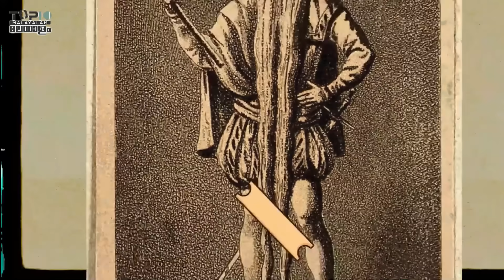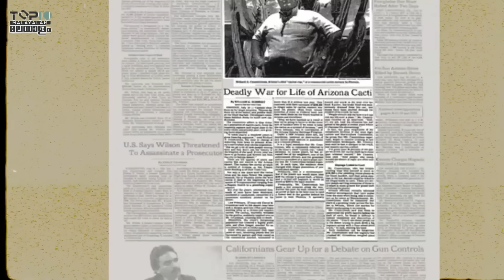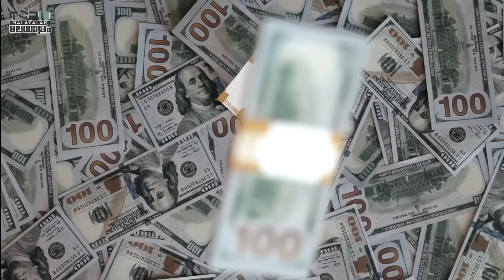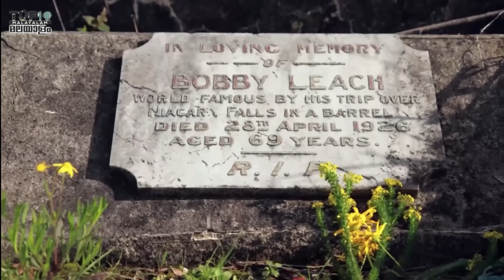സ്വന്തം മണ്ടത്തരങ്ങൾ കാരണം ജീവിതം തന്നെ നഷ്ടമായവർ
Every human being born on this earth will die one day. It is the only truth that man can assert in his life. But the strangest deaths of some people are even recorded in history. There are people in this world who have died while going to take a selfie with a bear, or even because of an alarm clock while shooting reels. In today's video, Top 10 Malayalam introduces you to 10 people who di ed in the strangest way due to their own stupidity.